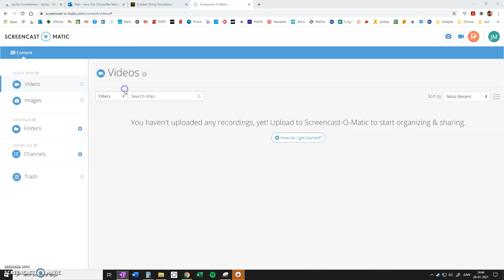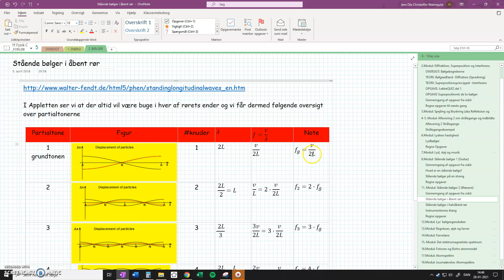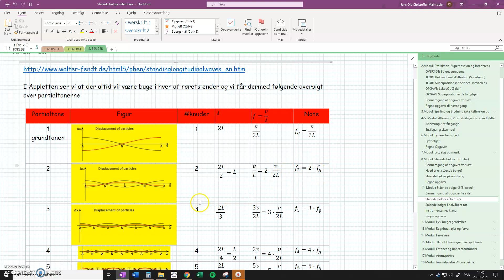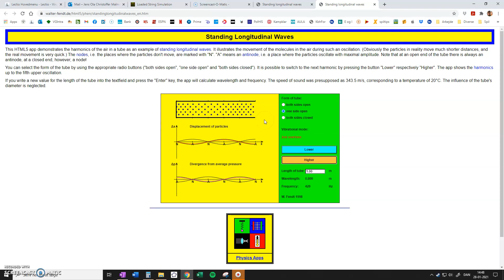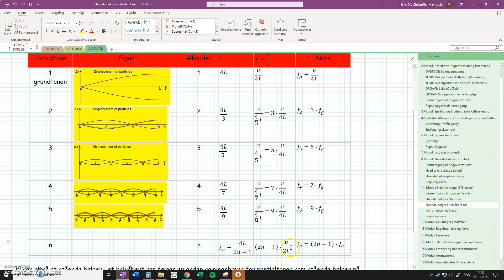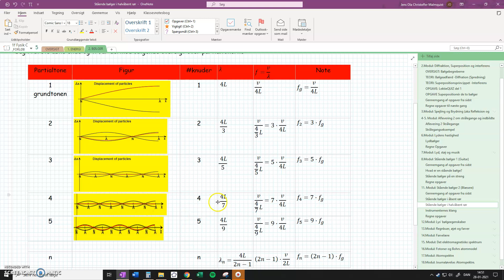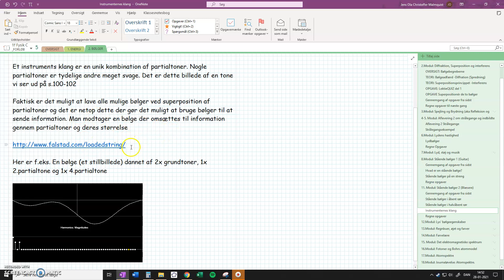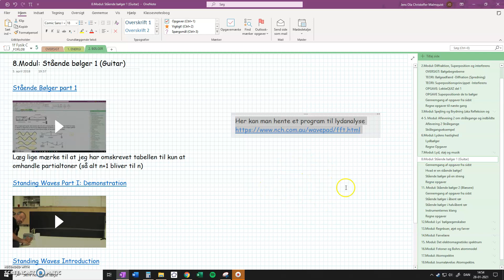Stående bølger i rør og klangfarve